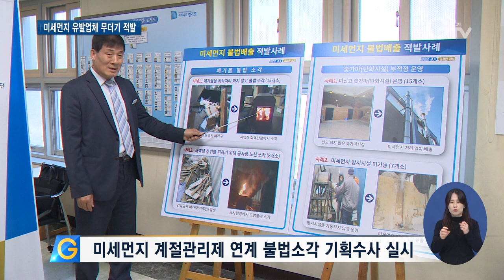경기도, 미세먼지 유발..‘불법소각’ 단속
[앵커멘트] 미세먼지 발생 등 대기환경오염을 유발하는 업체들이 경기도 단속망에 무더기로 적발됐습니다. 이들 업체들은 주택가 인근에서 건설 폐자재를 불법으로 태우거나 접착제가 묻은 폐목재를 위탁 처리하지 않고 직접 소각하기도 했습니다. 보도에 최창순 기자입니다.

[리포트]
1. [자막] 군포시 소재 공사장
어두컴컴한 새벽, 아파트 앞 공사장에서 시커먼 연기가 솟아오릅니다.

드럼통에 폐목재 등을 몰래 태우고 있는 겁니다.

2. [자막] “이렇게 검은 연기가 날 정도면 비닐이 많이 들어갔을 것 같은데요.”

3. [자막] 시흥시 소재 가구공장
한 가구공장은 제조하다가 남은 폐목재를 화목보일러를 이용해 소각했습니다.

접착제가 섞인 합판인 MDF의 경우 폐기물 처리업체에 위탁 처리해야 하는데, 직접 소각하는 건 엄연한 불법입니다.

4. [자막] “이게 뭐예요? 이거 MDF 아니에요? 맞죠? / 지금은 저희가 자투리 몇 개만 넣었어요. 진짜로 이해 좀 해주세요.”

5. [자막] 시흥시 소재 숯가마
한 숯가마는 관할 행정기관에 대기배출시설 신고를 하지 않은 채 버젓이 운영을 했고,

6. [자막] 여주시 소재 숯가마
또 다른 곳은 숯을 만들면서 나오는 오염물질을 제거할 수 있는 방지시설을 설치해놓았으나 정작 사용은 제대로 안 했습니다.

7. [자막] 인치권 / 경기도 특별사법경찰단장
“대기배출시설을 설치하게 되면 비용이 많이 들기 때문에 또 설치 비용도 들지만 처리하는 데 있어서 톤당 제가 알기로는 한 15~20만 원 정도의 처리 비용이 들거든요. 경제적 부담 또 경제적 이익을 추구하기 위해서…”

8. [자막] 미세먼지 계절관리제 연계 불법소각 기획수사 실시
경기도 특별사법경찰단이 미세먼지 계절관리제 기간에 맞춰 기획수사를 벌인 결과 총 54곳이 환경관련 법규 위반으로 적발됐습니다.

9. [자막] 폐기물 불법소각, 대기배출시설 미신고, 방지시설 미가동 등 54곳 적발
이들 업체는 폐기물을 불법 소각하거나 대기배출시설을 신고하지 않은 채 운영했고, 방지시설을 가동하지 않는 등의 불법을 저질렀습니다.

도 특사경은 위반업체를 형사 고발하는 한편, 과징금 대체 없이 강력한 행정처분을 실시할 예정입니다.

영상취재 : 김현우, 영상편집 : 윤지성, 화면제공 : 경기도 특별사법경찰단